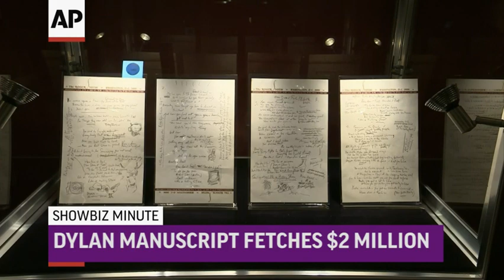ShowBiz Minute: 'The Interview,' Oldman, Dylan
North Korea threatens the United States over the release of a new comedy, rumored to be 'The Interview'; Gary Oldman apologizes over controversial remarks he made in a Playboy interview; Bob Dylan's 'Like A Rolling Stone' manuscript fetches $2 million at